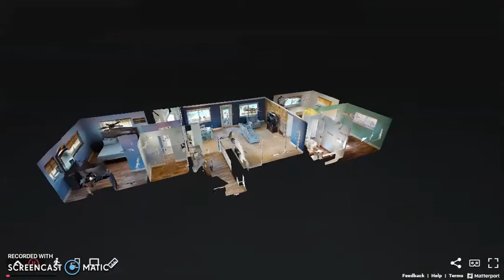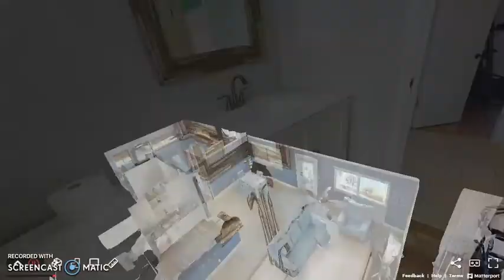541 SE 14TH ST, POMPANO BEACH, FL, 33060 - 3D Virtual Tour Walkthrough